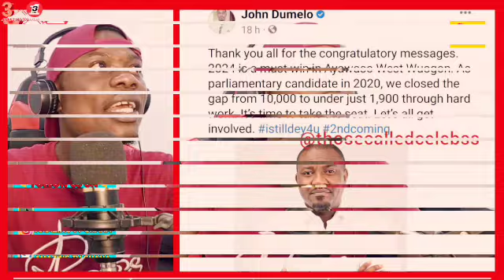BREAK: Musician And Dancer Slim Busterr Has Been Arr£sted In U.K For R@pp!ng Und£r Agé G!rl